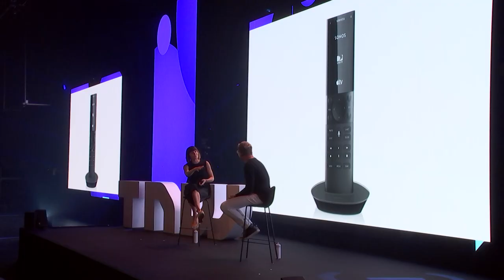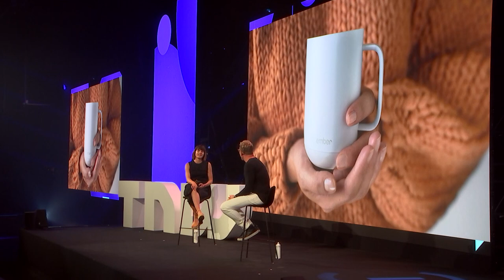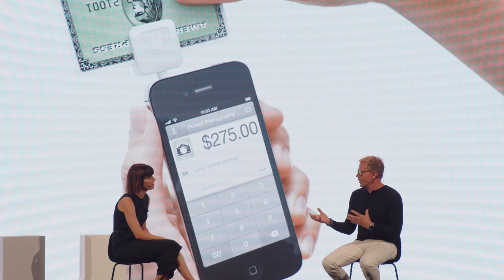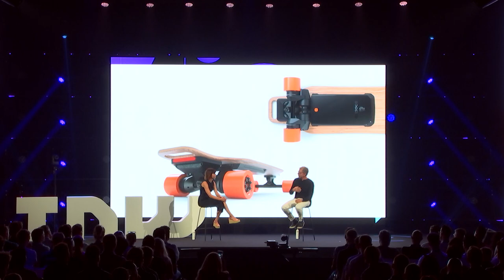Robert Brunner - How to Build Great Products by Becoming Design Driven | TNW Conference 2023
Join Robert Brunner, Apple designer and Chief Designer of Beats by Dre, as he shares the secrets of his exceptional 40-year career in product design. Immerse yourself in an inspiring session as Robert reveals his unique approach of prioritizing emotion over data, reflecting on his experiences at Apple, Pentagram, Beats, and his current venture, Ammunition. Learn from one of Fast Company's "Most Creative People in Business" and harness the power of great design to captivate customers and revolutionize your company's products.